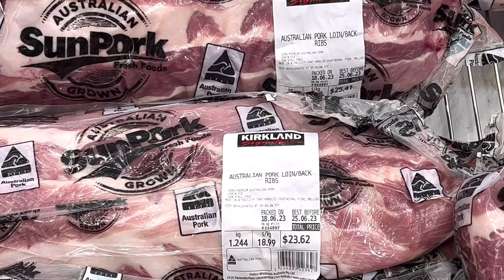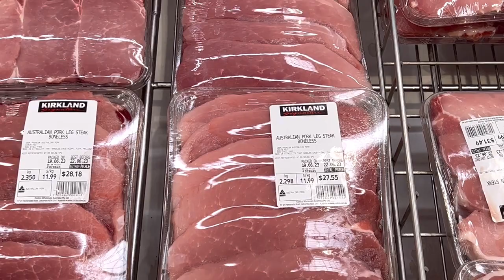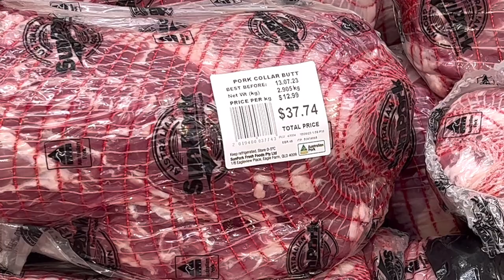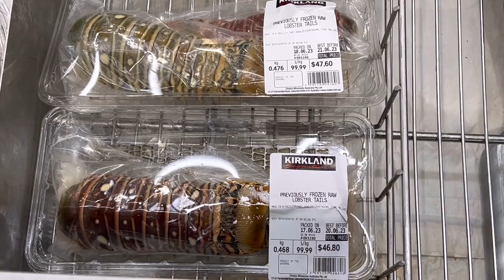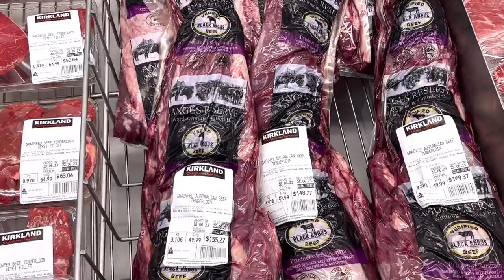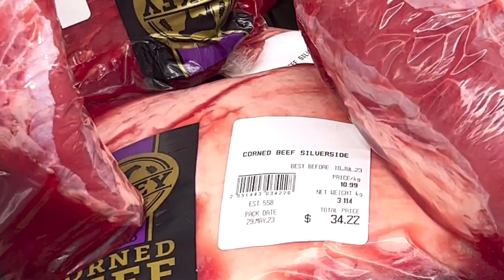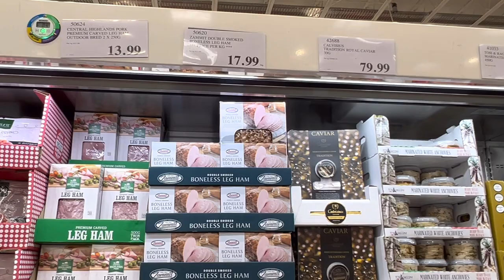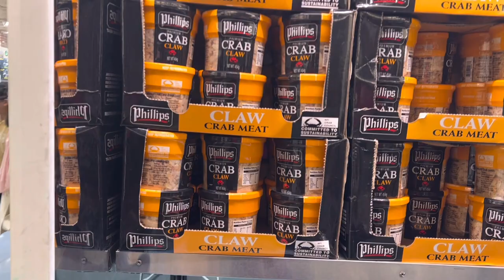COSTCO AUSTRALIA SHOP WITH ME|Meat section with prices June 2023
Hey guys and welcome to my favourite store costco. I take you through the meat section and we can all make the right decisions on what works best with our budget.
I am at costcoaustralia in Melbourne Moorabbin.
Hope this video gives you some insight on how the prices are as of today June of 2023.

Happy watching